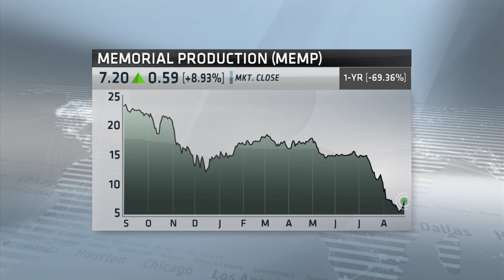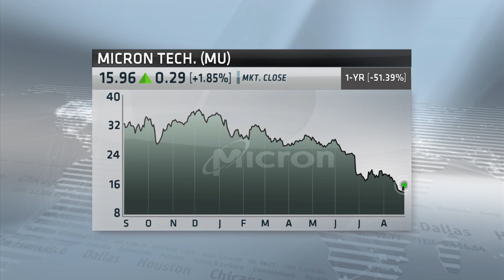Market Monitor: Greg Abella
Following this recent turbulence, our Market Monitor has some winners in sectors that may have been left for dead.